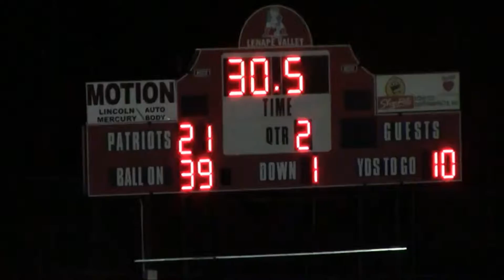Lenape Valley vs Hackettstown Quarterfinal 2015